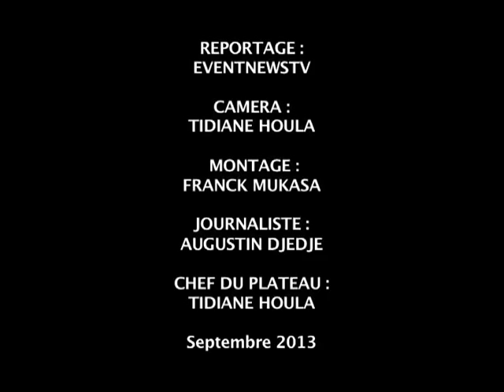EXCLUSIF!!!! CLAUDEL GUIGUI CRACHE SES VÉRITÉS A AFFI ET BRIGITTE KUYO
M. CLAUDEL GUIGUI MEMBRE DU SECRÉTARIAT NATIONAL CHARGE DES FINANCES ET DU PATRIMOINE DU FPI ÉTAIT DEVANT LA PRESSE LE DIMANCHE 22 SEPTEMBRE 2013 AU 24 RUE ANTOINE JULIEN HENARD A PARIS.
CONFÉRENCE DONT LE THÈME ETAIT:DÉCRYPTAGE DE L'ACTUALITÉ AU FPI SUITE AUX REMOUS APRES LA CONSTITUTION DE LA NOUVELLE DIRECTION